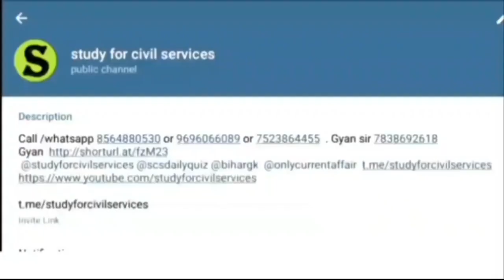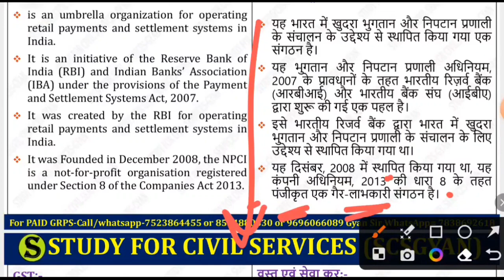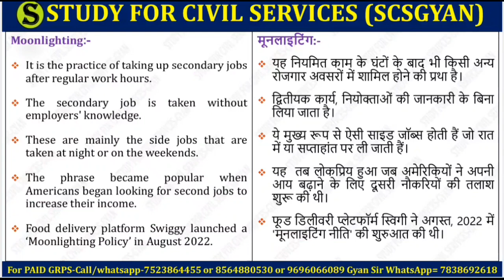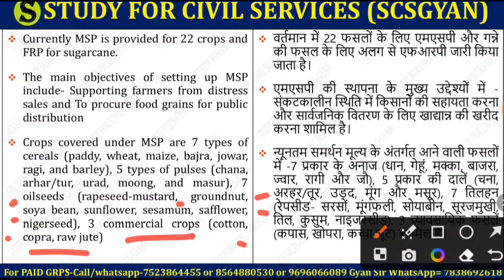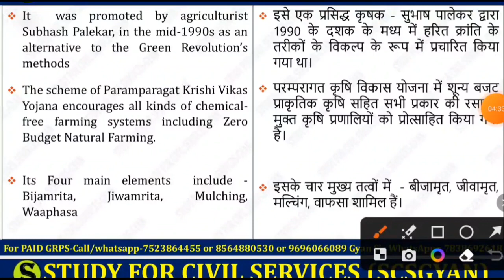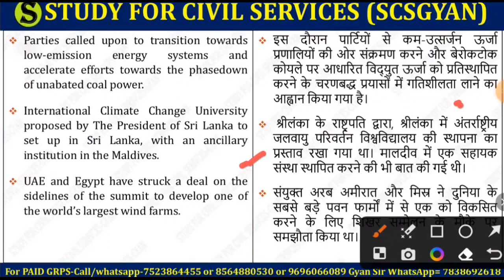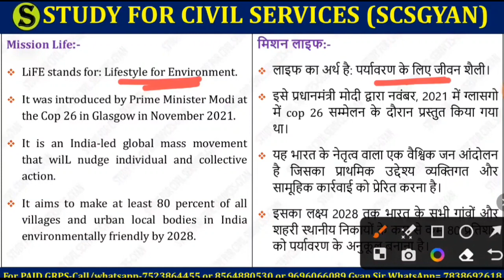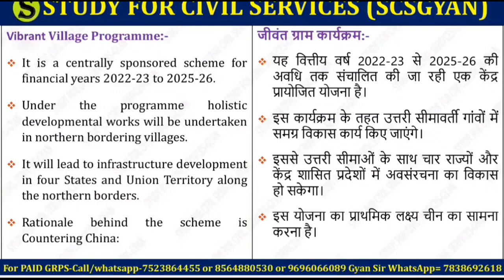uppsc 2023 pre Day 21 🔥 most important questions topics study for civil services uppcs ro aro beo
most important and expected questions mcq , topics for uppsc uttar pradesh public service commission prayagraj 2023 uppcs up pcs prelims and ro aro samiksha adhikari sahayak samiksha adhikari  beo  block education officer khand shiksha adhikari  upsssc uptet  and other up and state pcs one day government exams
free telegram 👇
ye 3 playlist follow Karni hain
Syllabus for UPPCS Preliminary Exam uppsc 2023 free preparation with study for civil services
uppcs 2023 ki taiyari kaise kare
1. Current events of national and international importance
3. History of India and Indian National Movement.
3. India and World geography - Physical, Social, Economic geography of India and the
World.
4. Indian Polity and governance - Constitution, Political System, Panchayati Raj, Public Policy, Rights Issues etc.
5. Economic and Social Development - Sustainable Development, Poverty Inclusion, Demographics, Social Sector Initiatives, etc.
6. General Issues on Environmental ecology, Bio-diversity and Climate Change- that do not
7. General Science